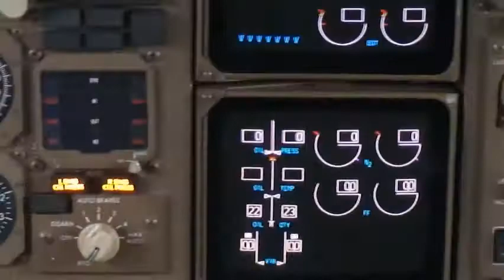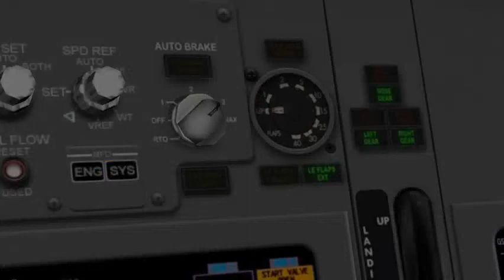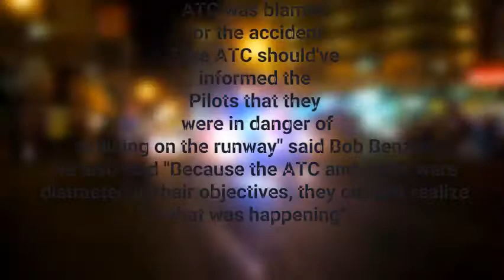GeoFS Air Crash Investigation S21E02 Deadly Encounter {SWA1394 & DAL560}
On Halloween, 2012 a Delta Airlines 757-200 and Southwest Airlines 737-700 collide on the ground in San Francisco killing 245.
DAL560: Flight 560 was a routine flight from San Francisco to Atlanta. Onboard were 234. The captain was Micheal Miller and The First officer was Mark Jones
SWA1394: Southwest Airlines 1394 was a routine flight from Chicago Midway to San Francisco. Onboard were 98. The Captain was Micheal Martin and the First officer was William Taylor. The aircraft was a Boeing 737-700.

Disaster: at 3:41PM PST Both planes collide at the intersection of 1R & 28L. The 757 comes airborne then stalls and slams into the runway killing all onboard. the 737 got hit in the tail and ended up in the grass in between 28L and 28R.